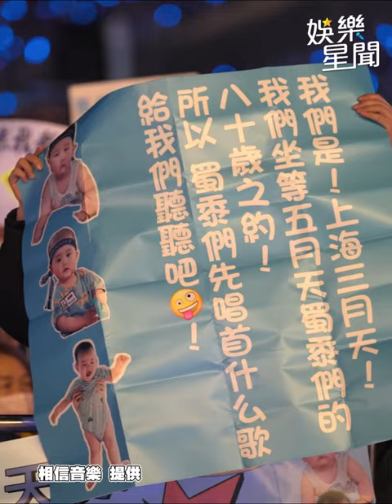觀眾點唱什麼歌 五月天妙回笑翻全場｜三立娛樂星聞